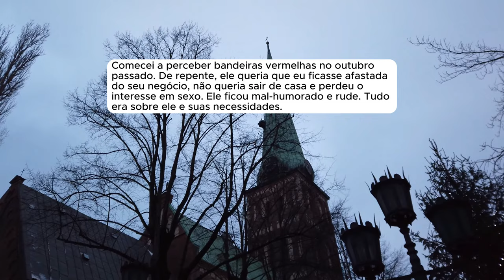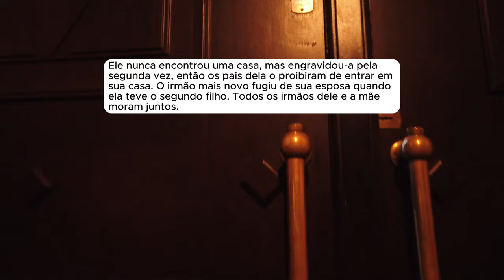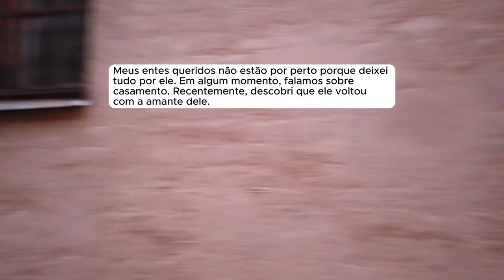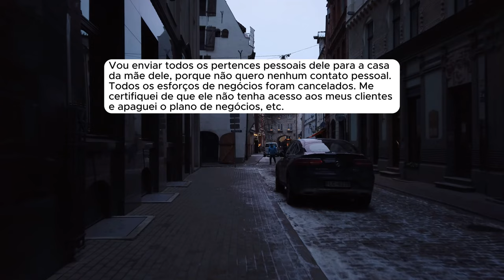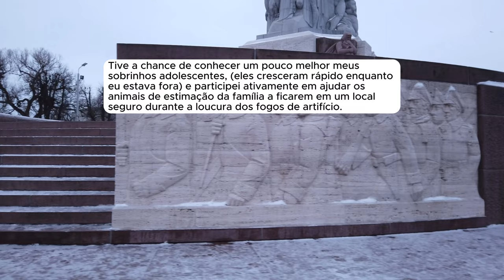🗿🍷Ele viajou, e quando voltou descobriu que não tinha mais nada.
▶️Kwai: @ONobreDoreddit
Capítulos
00:00 - Início da História
- Provided by Lofirecords
Canal dedicado a histórias e relatos do Reddit.